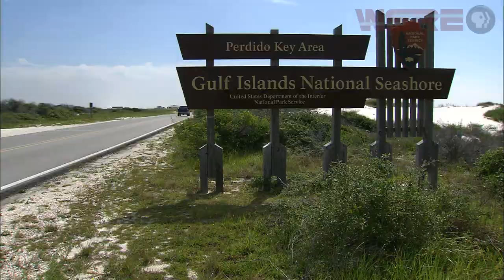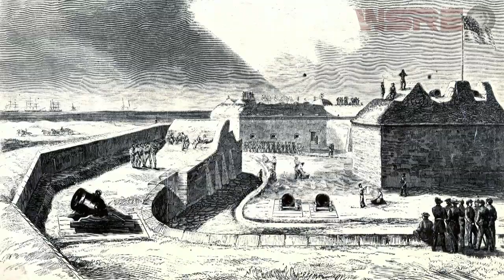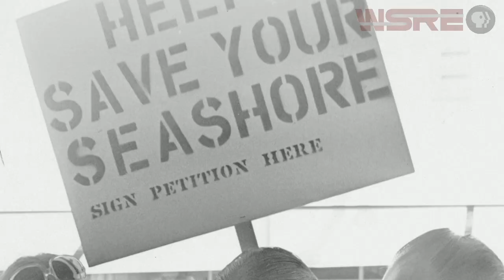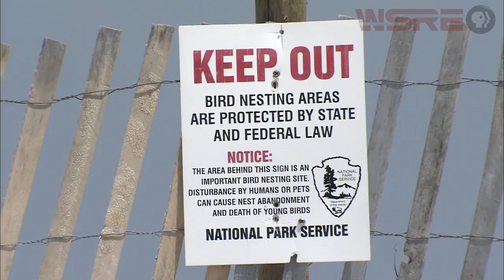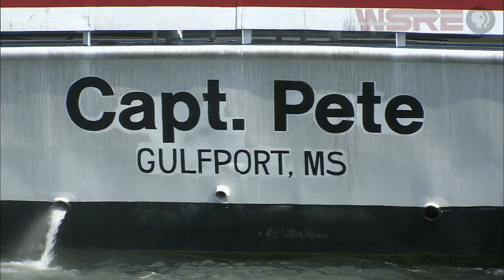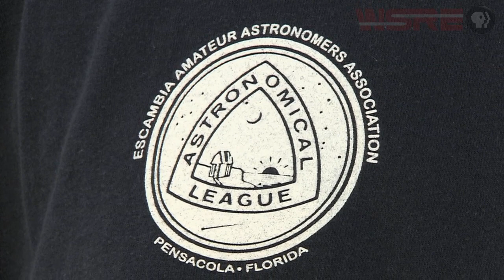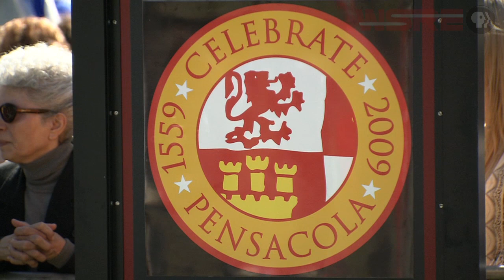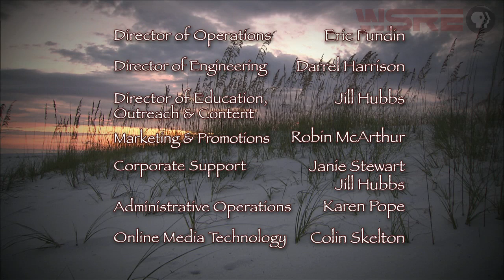WSRE | Gulf Islands National Seashore HD Version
- Stretching 160 miles from the Western coast of the Florida panhandle to islands in Mississippi, Gulf Islands National Seashore is rich in history, culture and natural beauty. From the time of early colonization, to the Civil War, to the present day, the history of America begins in Gulf Islands. This is the largest national park unit in the United States featuring a seashore. Sparkling emerald waters, snow-white crystalline sand, pristine, untouched beaches, barrier islands, salt marshes, bayous, forests of live oaks, pines and magnolias, historic fort structures, winding nature trails and a diverse array of wildlife are all featured in this documentary that showcases the beauty and history of the region -- truly the treasure of the Gulf Coast.